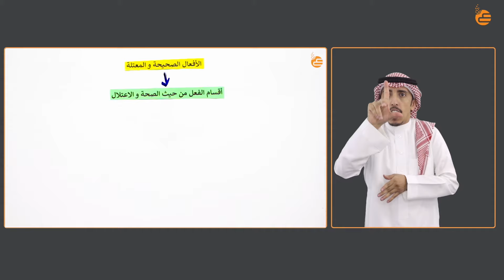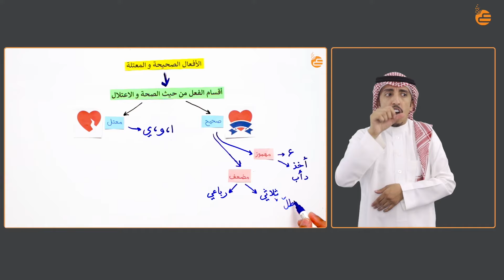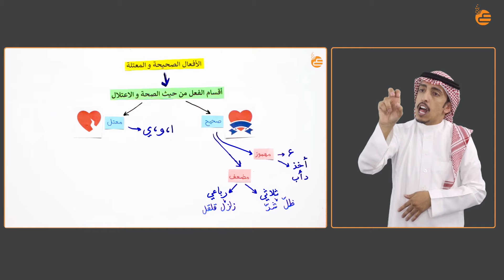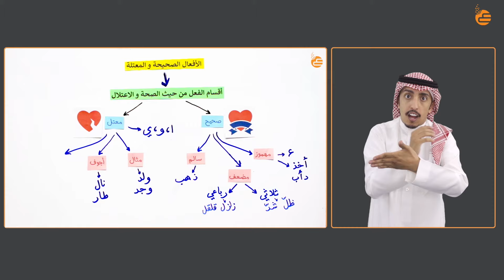الأفعال الصحيحة والمعتلة